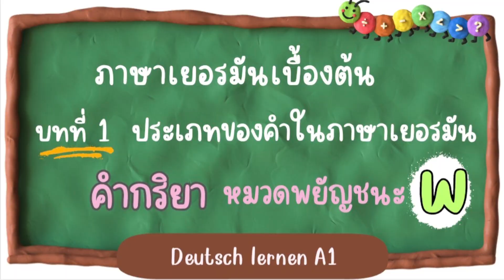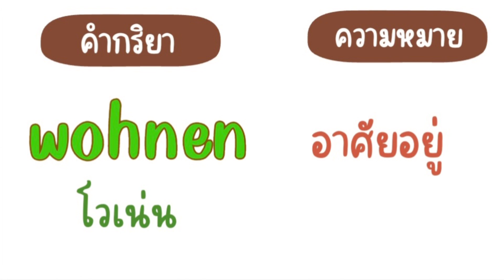ภาษาเยอรมันเบื้องต้น ระดับ A1 บทที่ 1 Verben คำกริยา ตอนที่ 17 หมวดพยัญชนะ w / Deutsch lernen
ภาษาเยอรมันระดับ A1 คือความรู้เบื้องต้นของภาษาเยอรมัน เพื่อใช้ในชีวิตประจำวันแบบง่ายๆ เช่น การแนะนำตัวเอง การพูดคุยถึงเรื่องครอบครัว การซื้อสินค้า การสอบถามเส้นทาง ถามเวลา สภาพดินฟ้าอากาศ การพูดคุยทักทายกันด้วยประโยคง่ายๆ การฝึกฟัง พูด เขียน อ่าน และสร้างประโยคง่ายๆ คำศัพท์ต่างๆที่ควรรู้  เพื่อใช้ในชีวิตประจำวัน
           สำหรับผู้ที่ต้องการแต่งงานกับชาวเยอรมัน และต้องการติดตามคู่สมรสมาที่ประเทศเยอรมัน จำเป็นต้องสอบผ่านความรู้ภาษาเยอรมัน ระดับ A1 ให้ได้ค่ะ
           ภาษาเยอรมันจัดว่าเป็นภาษาที่ยากพอสมควร แต่ก็ไม่เกินความสามารถของทุกคน หากมีความตั้งใจ สำคัญคือ พื้นฐานเบื้องต้นต้องแน่น การจำเพศและคำศัพท์ รวมถึงกฎเกณฑ์ทางไวยากรณ์ เพื่อใช้ในการสร้างประโยคต่างๆ และเมื่อพื้นฐานเบื้องต้นดี ก็จะทำให้การเรียนในระดับสูงขึ้นไป ง่ายและสนุกขึ้นค่ะ
           ขอเป็นกำลังใจให้ทุกคนนะคะ ค่อยๆเรียนรู้ไปเรื่อยๆ ในทุกๆวัน ฝึกทบทวนบ่อยๆ รับรองว่าเก่งแน่นอน
           อย่าลืมกดติดตาม และสั่นกระดิ่งรอไว้เลยนะคะ จะได้ไม่พลาดทุกคลิปดีๆ ที่ตั้งใจทำมาเพื่อทุกคนค่ะ
           ขอบคุณทุกการรับชม แชร์ ติดตาม และคอมเม้นท์ ค่ะ